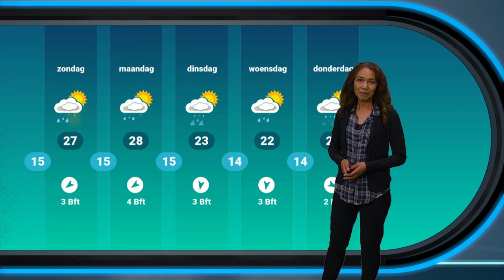Weerbericht: warm en onstabiel zomerweer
Komend weekend gaat de middagtemperatuur omhoog naar de zomerse waarde van 25 graden. Echt stabiel weer zit er alleen niet in...